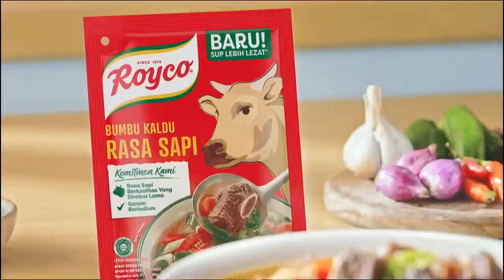(REQUESTED) Royco Logo (2024) Effects (Preview 2B V35 Effects)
Credit to Royco
Requested by: @Oscar-pn7es